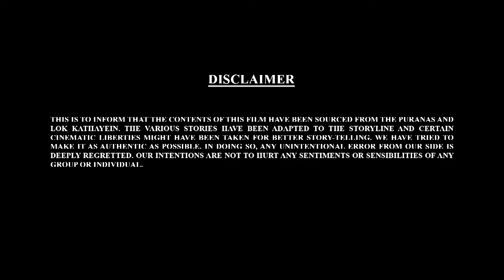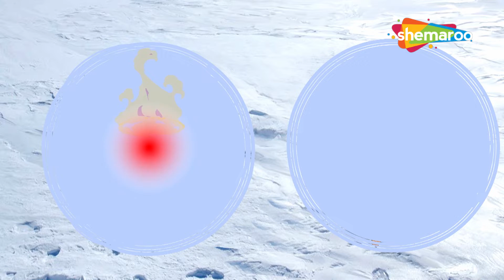Let's Watch Bal Ganesh Ki Kahaniya Ep-27 | Mythological Stories | Shemaroo Kids Gujarati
Shemaroo kids Gujarati presents you Loved by one and all, born with divine power our own Bal Ganesh.Come and discover more about Bal Ganesh with Bal Ganesh ki kahaniya.